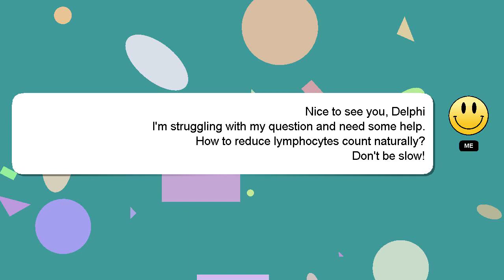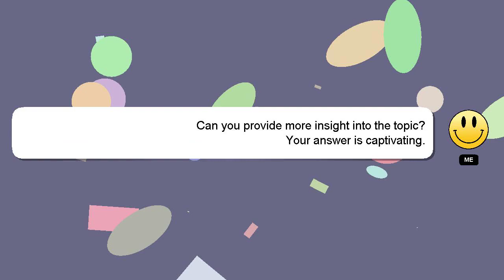How to reduce lymphocytes count naturally?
A quick introduction about me, Hello, I am Delphi. Let me assist you in answering any questions you may have. - How to reduce lymphocytes count naturally?

If you have more specific query you can comment or chat with me  and let me know your queries. Providing an answer will be acknowledged and appreciated with a 'heart' from me.

*2 What we are experimenting :*